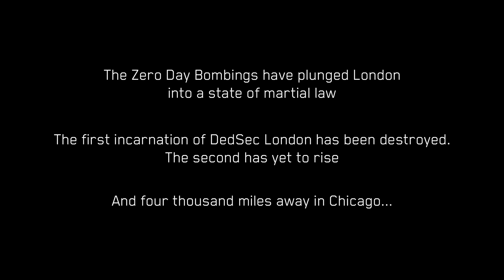Watch Dogs Legions Bloodline DLC with Ray Tracing [4K]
Watch Dogs Legions Bloodline DLC Ray Tracing